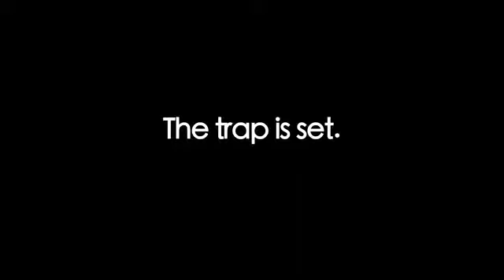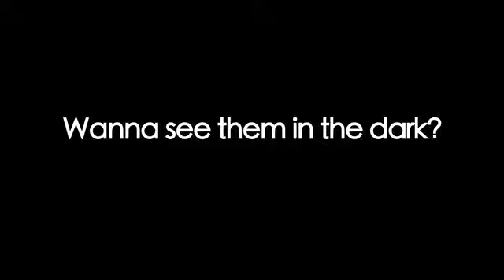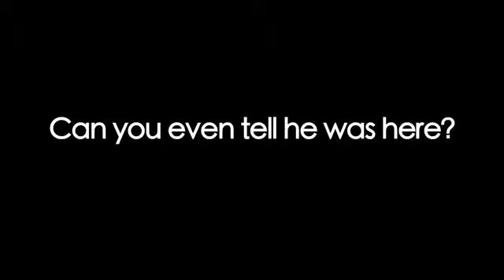SpyNet Laser Trip Wire from ThinkGeek YouTube